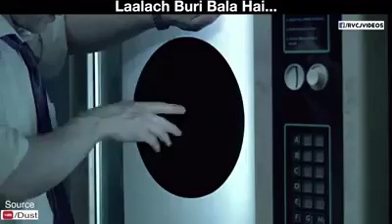लालच बुरी बला है